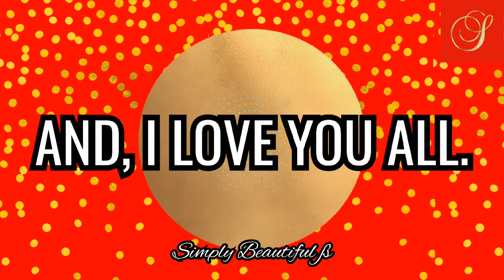Manifest Your Dreams with I AM Affirmations. 🌌❤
In this powerful video, discover how to manifest your dreams using I AM affirmations. Learn the secrets to reprogramming your subconscious mind and harnessing the Law of Attraction to attract abundance, success, and joy into your life. Follow along with the guided meditation and positive affirmations to strengthen your belief in your dreams and create a positive mindset. Get ready to shift your vibration and start manifesting your deepest desires!

Watch it and Listen it daily for maximum benefits. Practice and meditate on it daily.

Love & Light❤✨